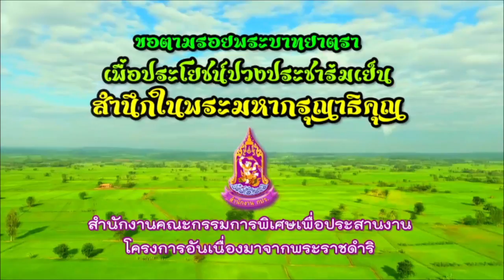รายการ เกษตรกรต้นแบบ ในดครงการอันเนื่องมาจากพระราชดำริ ตอนที่ 15 เกษตรกรต้นแบบเจ้าของแปลงเรียนรู้ นา